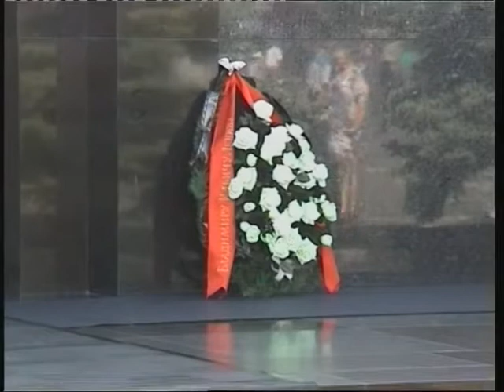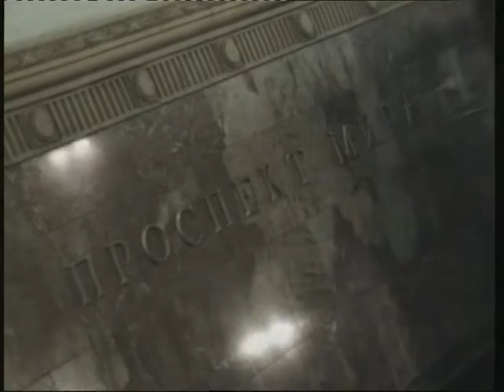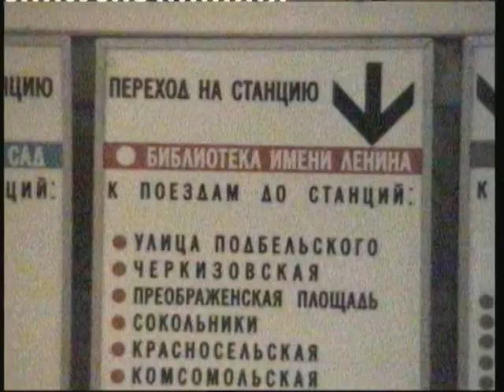Moscow Memories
A tourist's view of Moscow City, Russia